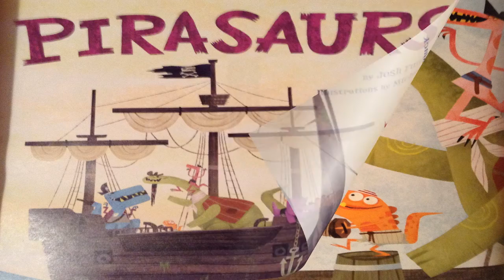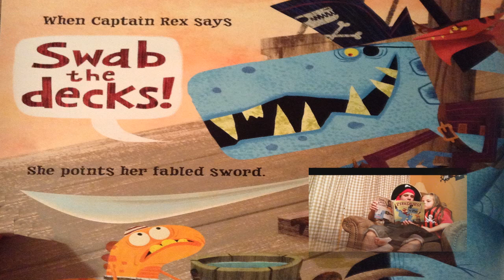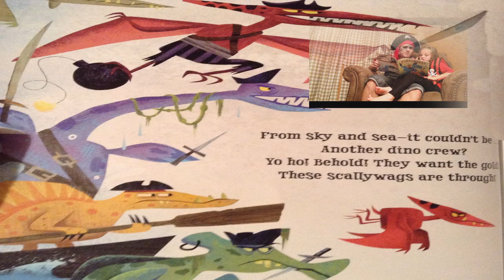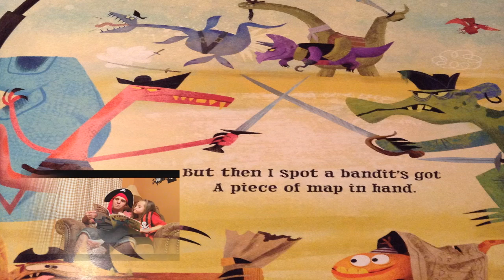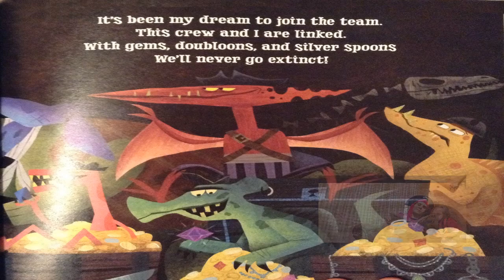Pirasaurs by Josh Funk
Join a crew of prehistoric pirates in this salty tale by Josh Funk. With illustrations by Michael H. Slack, transport your child right on board a pirate ship with shanties being sung! This book is full of pirate language and fun to read! We are always open to suggestions or requests.